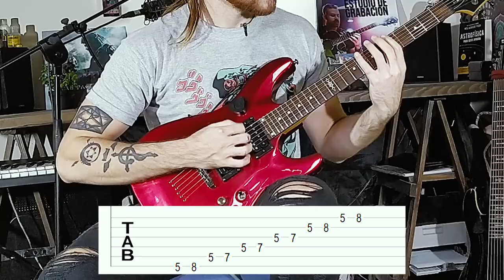TUTORIAL - ESCALA PENTATÓNICA (¡EN 1 MINUTO!)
►Casi 3 años de YouTube y no tenía ningún tutorial de la escala Pentatónica? Como nadie me lo dijo antes debí haber parecido un idiotaaa

Rig:
SGR C-1
NIKON D3300